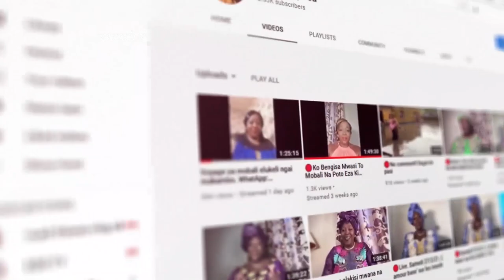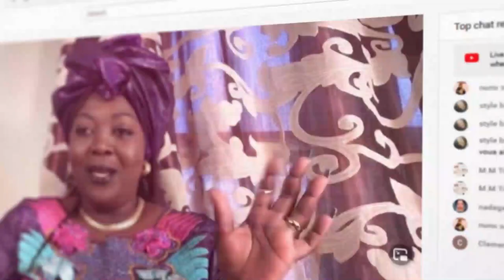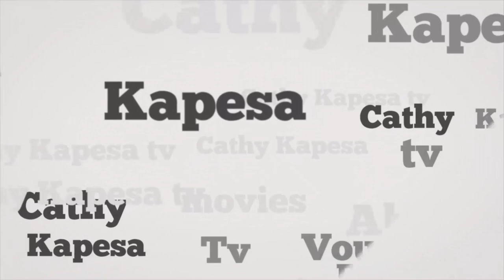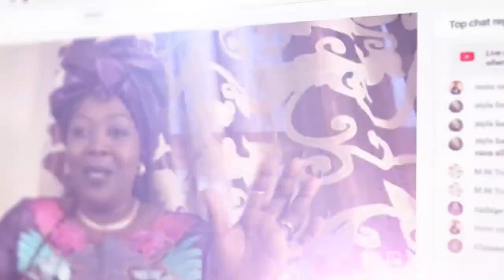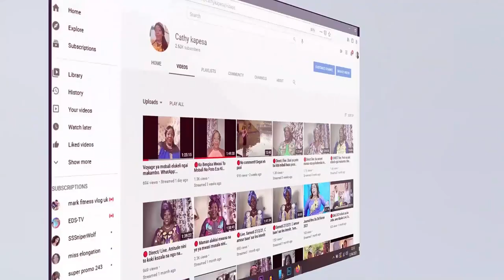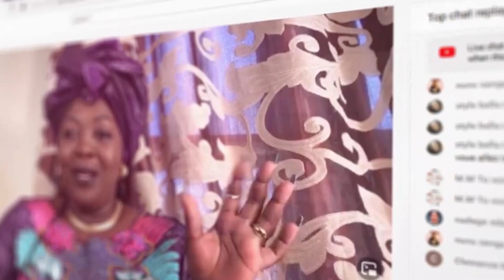GOUVERNEUR GENTINY NGOBILA ABOMI VILLE YA KINSHASA BOLANDA....